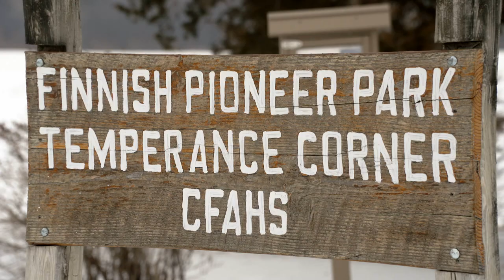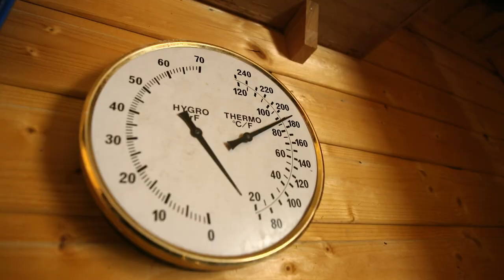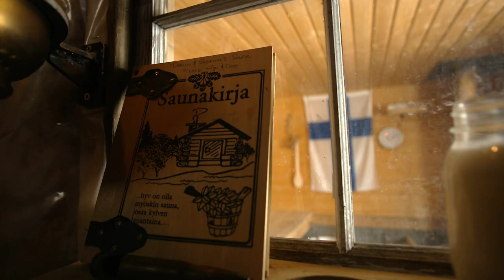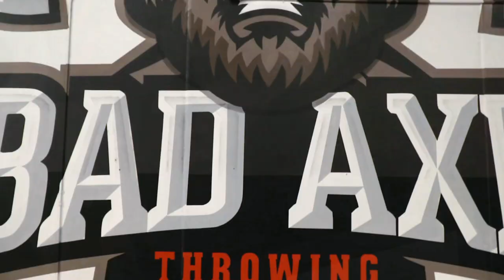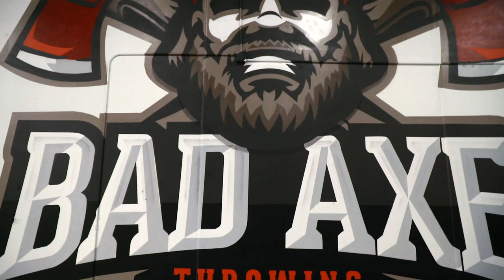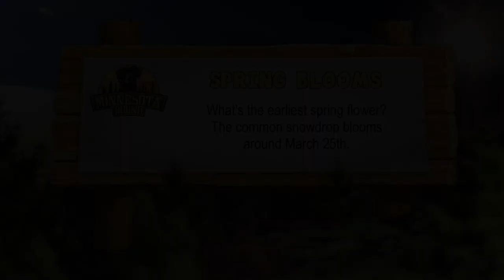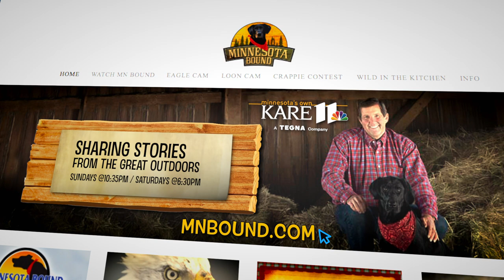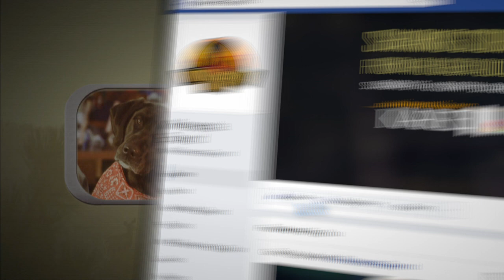Minnesota's Sauna History | Minnesota Bound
We explore an age-old, Finnish tradition with deep ties to Minnesota. Plus, axe throwing in the Twin Cities and a delicious Venison hotdish recipe to try.

Listen to “Minnesota Bound Podcast: The Stories Behind The Stories”

Watch Minnesota Bound Sunday nights at 10:35 PM and Saturday nights at 6:30 PM on KARE 11.

MN Sauna History, Urban Axe Throwing, Wild in the Kitchen: Venison Pizza Hot Dish, MNBC Keys Flats Fishing (MNB 1051)